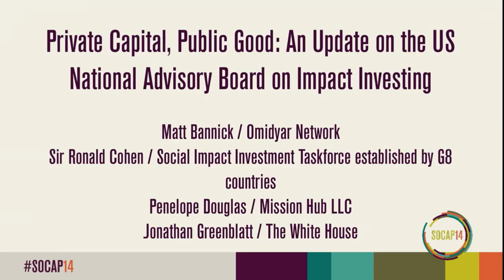SOCAP14 - Private Capital, Public Good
Private Capital, Public Good: An Update on the US National Advisory Board on Impact Investing
Matt Bannick / Omidyar Network
Sir Ronald Cohen / Social Impact Investment Taskforce established by G8 countries
Penelope Douglas / Mission Hub LLC
Jonathan Greenblatt / The White House